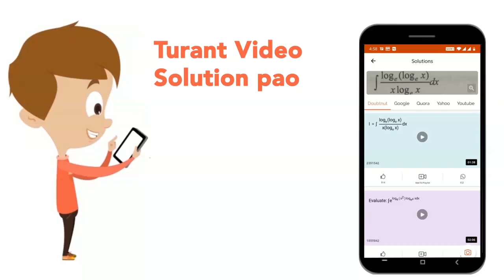Assertion Genetic drift is also called Sewall Wright effect Reason Genetic drift was discovered by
Assertion Genetic drift is also called Sewall Wright effect   Reason Genetic drift was discovered by American geneticist Sewall Wright